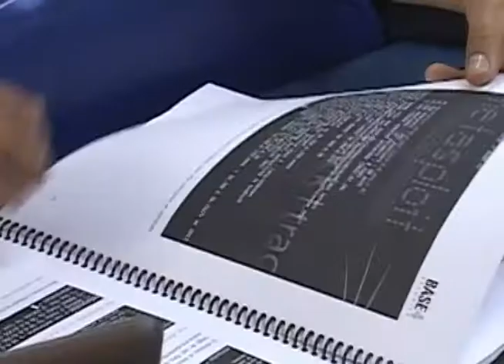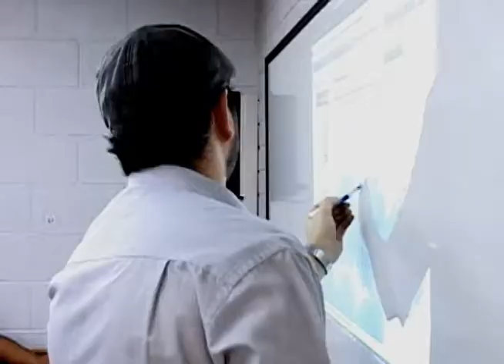Ack Security Conference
Estuvimos en el evento en Manizales y desde allá les trajimos un poquito de lo que era, quiénes lo visitaron y cómo se vivió durante el tiempo que lo visitamos. Lo mejor de todo es que tuvimos a varios invitados que nos contaron en qué consistía y cómo se estaba viviendo este año.